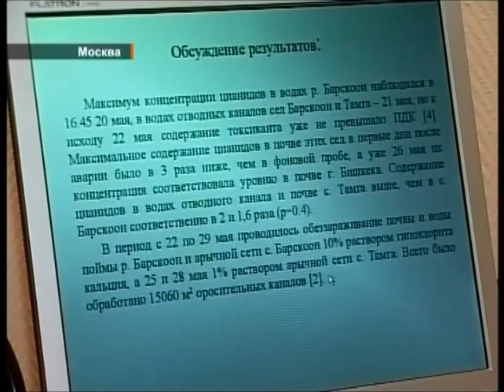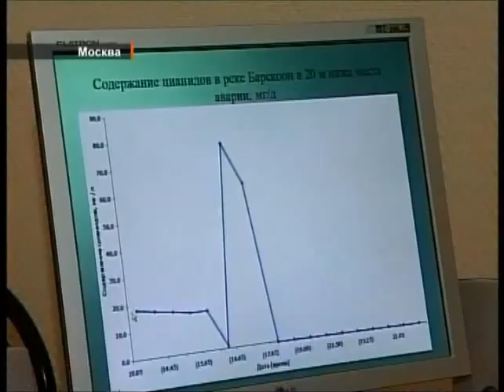«Правда о Барскауне»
Интервью Н.А. Мешкова, заслуженного врача РФ, доктора медицинских наук, профессора (май, 2010 год, г. Москва)